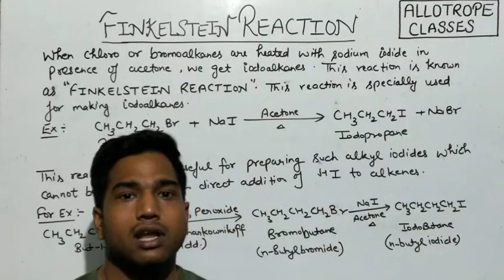FINKELSTEIN REACTION (Imp. naming Reactions)